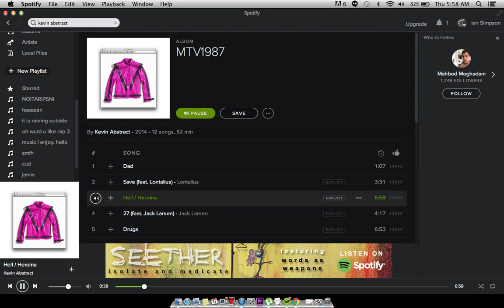Kevin Abstract - Hell / Heroina [INSTRUMENTAL]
Hell / Heroina INSTRUMENTAL